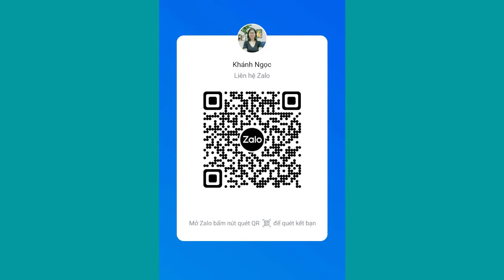7 Dấu hiệu bạn đang ở cạnh người mình đã chọn sai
Các bạn thân mến, có nhiều người khi lựa chọn một đối tác để làm vợ, làm chồng, sau đó thì lại cho rằng mình đã lựa chọn sai người, đang ở bên sai người. Vậy vì sao chúng ta lại biết chúng ta đang sống bên một người mà chúng ta chọn sai?